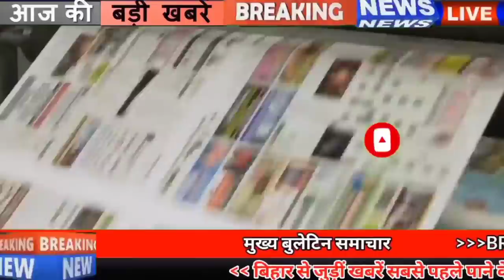Get Bihar news 7th March 2021.Info of Patna,BSPCB,Gandhi Setu,Bihar Panchayat elections,Vidhan Sabha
Get breaking Bihar news of all districts in Hindi i.e.7th March 2021.Info of BSPCB,Gandhi Setu,Bihar Panchayat elections,Bihar Vidhan Sabha,Patna
1. Bihar State Pollution Control Board (BSPCB), Patna vacancies
You can fill the application by going to the official Apart from this, you can get all the information related to these posts by going to the weblink given in the description box below.
2. State Election Commission released list of 129 signs
Under which the State Election Commission has released a list of 129 election marks for the Tristari Panchayat elections. These include symbols such as rooster, fish, kite to brinjal, brush and mobile, on which voters will press their buttons in EVMs and elect their representative. The Commission has allocated the maximum 36 election symbols for the post of Chief.
3. You will get to see a lot in the Dekuli Dham temple of Sheohar.
4. Now teachers in the new class will have to study the previous class also
5. Revenue employees will soon be reinstated in Bihar
6. NEET-PG exam paper changes
7. Education Minister gave big relief to teachers
8. This district of Bihar has won the Ayushman Bharat Golden Card.
9. 7620 bank branches of Bihar will remain closed on 15 and 16
10. Now preparations have been started to complete the entire lane of GandhiSetu by the month of January.
11. CBSE Class 10 question paper pattern changes again
12. The opposition questioned the government on the issue of closed industry

13. High Court adjourns for next date of hearing in Jail Manual Violation case
14. Campaign will start from today to download new EPICs for new voters in Bihar
Regarding this, Minister in-charge Shravan Kumar said in the Assembly that due to the matter being in the court, the decision is not being taken on the promotion, due to which the court has now ordered to maintain the status quo.
16. Now enjoy the Marine Drive in Bihar just like Mumbai.
17. Names of voters left out of voting list in Biharpanchayatelections will now be added.
Not only this, the State Election Commission has recently released its statement regarding the voters who are going to participate in the Bihar Panchayat elections. Not only this, the State Election Commission has also shared important information for the voters who are missing from the voters list of the voters who are present in the BiharVidhanSabha. Under which the commission has said to add the names of the missing people to the voter list. It has also been told that the election list of the assembly prepared by the District Election Commission on the qualification of January 1, 2021 was published on February 15. Was. According to this, more than 14 lakh names have been added in rural areas. In this case, on an average, the names of 13 voters are to be added in one constituency, for this, all BDOs have been informed to take necessary steps.
18. Now in Bihar, those who sell multi-toned horns will also be strictly
19. Bumper restoration will be done soon in Health Department
In the atmosphere of Corona, the health expenditure of Bihar was exposed, after which now preparations are being made to strengthen the health services, under which the preparations are being made to fill the vacant health department seats, for which only recently the Health Minister MangalPandey has released his earnest money.
20. Today's date is recorded in India's history for several reasons.
Raghunath Rao signed the Treaty of Surat with the British in 1775 to end the First Anglo-Maratha War. Father of the Nation Mahatma Gandhi and Rabindranath Tagore met in Santiniketan for the first time in 1915. India's first financial daily newspaper 'The Economic Times' was launched by the Times of India Group in Bombay in 1961. India started the Indira Gandhi Gold Cup hockey tournament in 1990. Won the title. Great journalist Arun Tamhankar breathed his last on this day in 1995, Virbhadra Singh formed the Congress government in 1998 in Himachal Pradesh. 1945 Birth of Indian politician, writer and Congress member Syed Ahmed.
21. Case of dismissal of Mukesh Sahni raised in BiharLegislativeCouncil
22. JDU will single-handedly enter Bengal's election fray
23. ncb filed charge sheet against 33 people in case related to SushantSinghRajput
Many months have passed for Sushant Singh Rajput, but even though there is no disclosure about Sushant's life, NCB has got a lot from the Bollywood corridor, in this order, recently NCB NDPS special court I have filed a charge sheet.
24. Vvs Laxman warns Shubman Gill out immediately
25. Now shopping will be done by speaking on the flipkart.
26. Speaker warns AIMIM during budget session